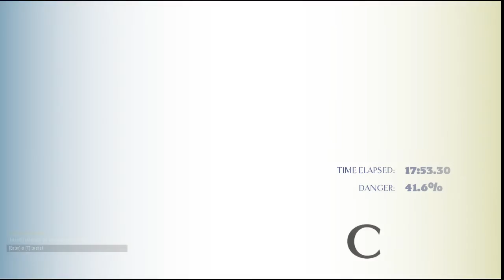Dauntless Closed Beta - Episode 22